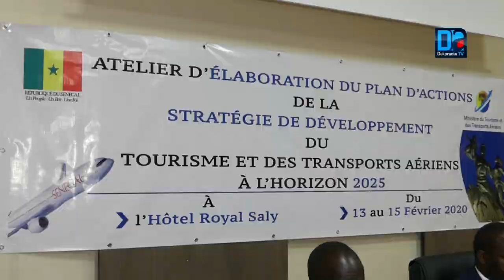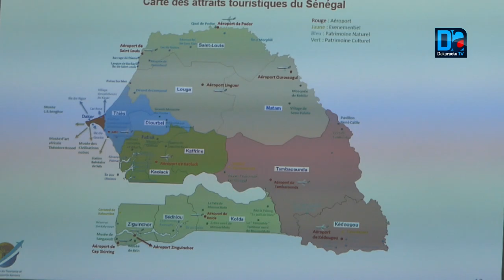"Nous avons des atouts...Nous allons diversifier l'offre…"